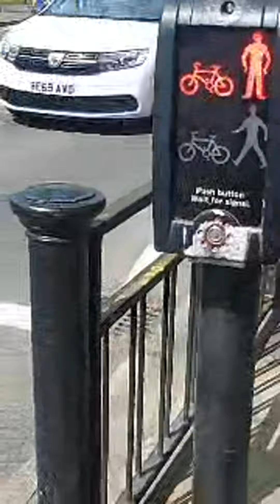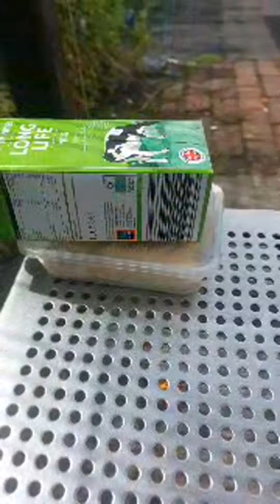A Day in the Life of this Giant Guard Dog -Teddy Bedlam TV is live dog walking ✔🐕‍🦺🌞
You are watching Teddy Bedlam TV

A Day in the life of this Giant Guard Dog  -Teddy Bedlam TV is live ✔🐕‍🦺🌞

A day in the life of Teddy Bedlam Huge strong Majestic Mal Akita -Teddy Bedlam  TV is live

Friday morning spectacular live dog walking with Lisa and Teddy Bedlam.